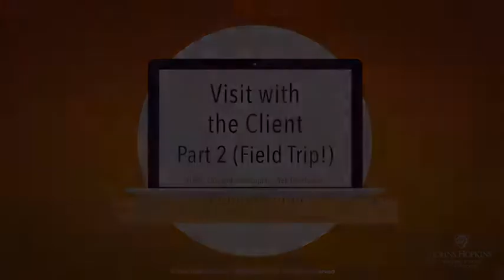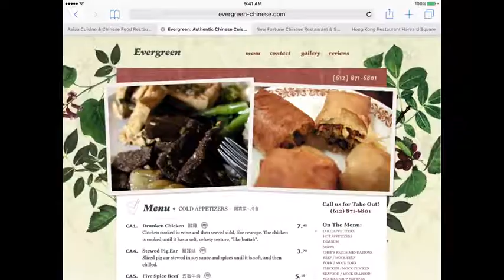Lecture 27, part 2: Visit with the Client (Field Trip!)